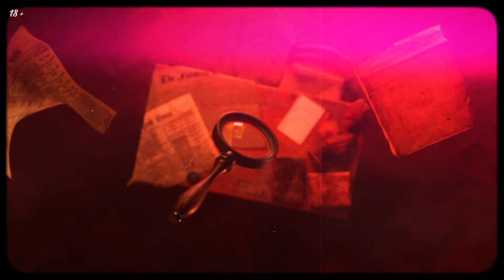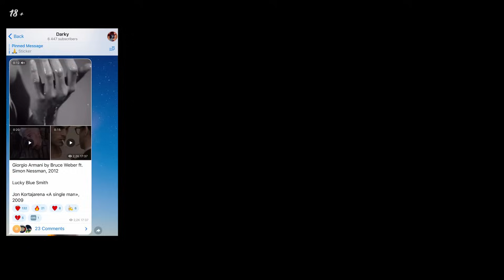ЛУЧШИЕ ЯОЙ И СЕНЕН-АЙ АНИМЕ: мои топ 5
Тема однополой любви очень популярна в аниме и манге. Существуют тысячи комиксов с самыми разными сюжетами на любой вкус и цвет.  Но почему именно этот жанр так востребован? И почему то, что нам приходится додумывать самим, зачастую намного более интересная история? Сегодня я проанализирую пять аниме, в которых есть квиркодинг и намёк на сенен-ай и яой: последний серафим, магистр дьявольского культа, темный дворецкий, владыка скрытого мира и песня ветра и деревьев.

Помочь мне: 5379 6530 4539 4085

00:00 О чем ролик :)
01:56 Последний Серафим
04:48 Магистр дьявольского культа
10:26 Тёмный дворецкий
18:37 Владыка скрытого мира
21:14 Песня ветра и деревьев